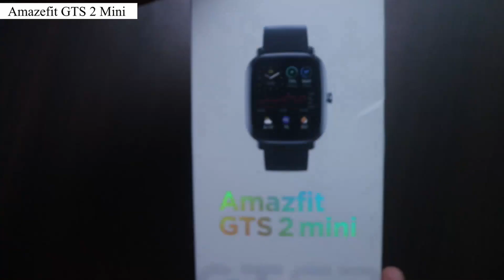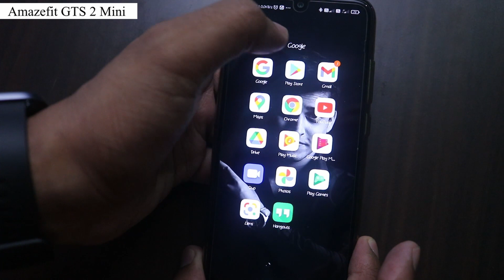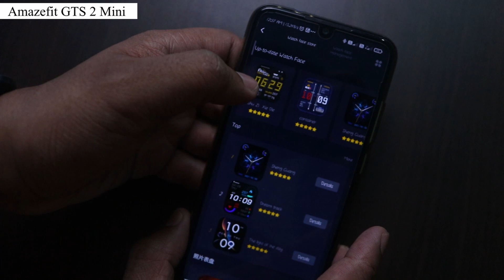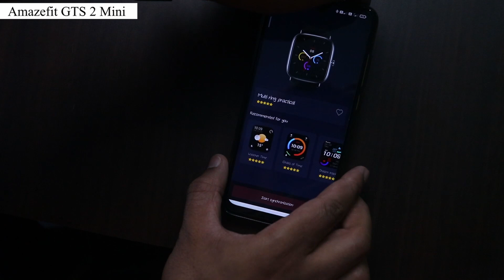Amazfit GTS 2 Mini Unboxing and Review - Best Smartwatch In 2021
Hello friends,
       In this video i'm doing unboxing of AMAZFIT GTS 2 MINI and also doing complete review. Watch this video till the end to get to know all about this amazing smartwatch.

Best smart watch under Rs. 3000 : -

     I'm Samyak Dash welcomes you to my youtube channel  'TECHFIN'.
Here you will find new technology videos about new smartphones and there specifications and also about many other technology gadgets .